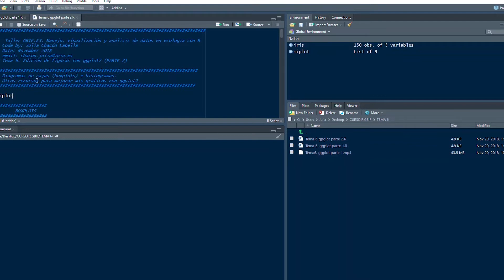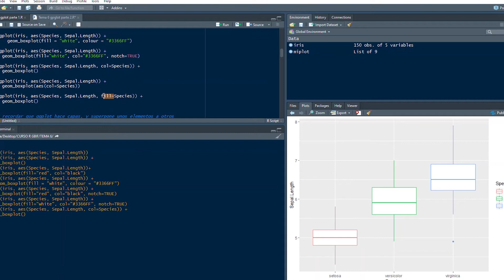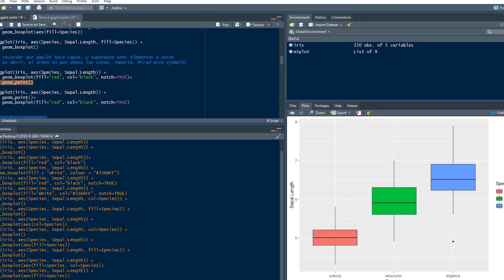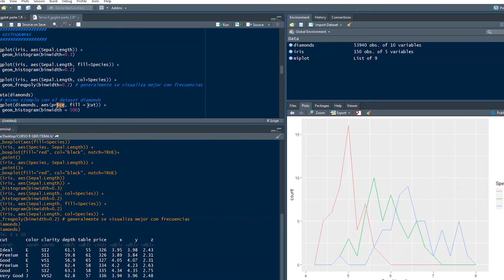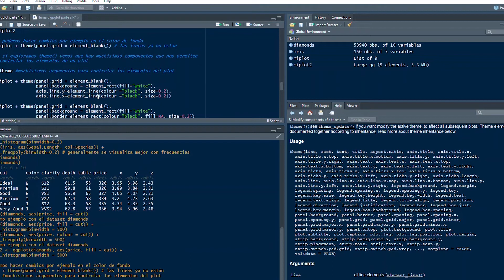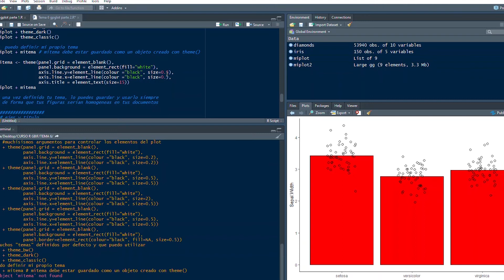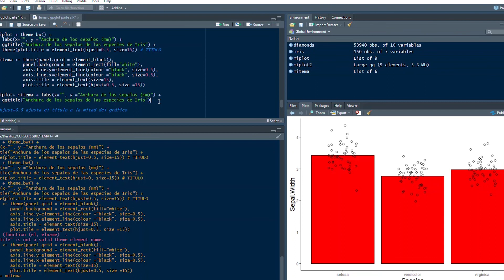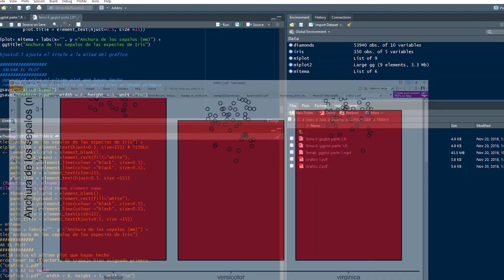Diagramas de cajas (boxplots) e histogramas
Este vídeo pertenece al Taller GBIF.ES online: Manejo, visualización y análisis de datos en ecología con R (nivel iniciación)